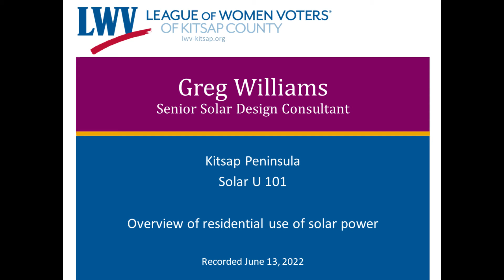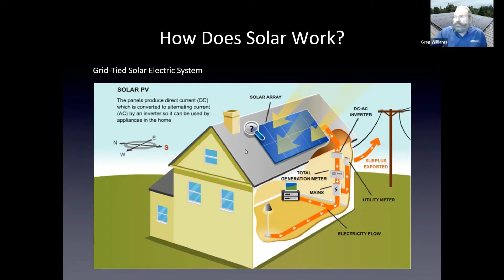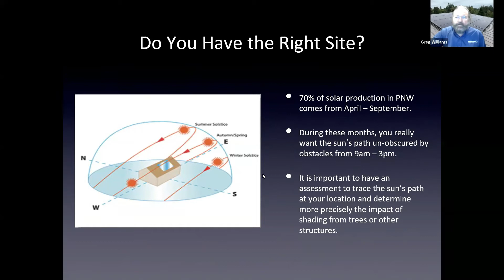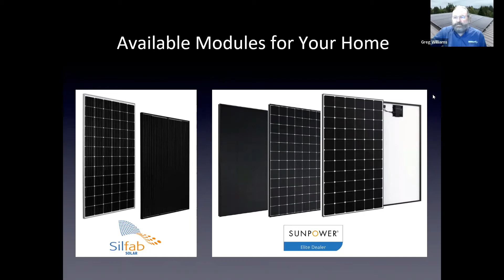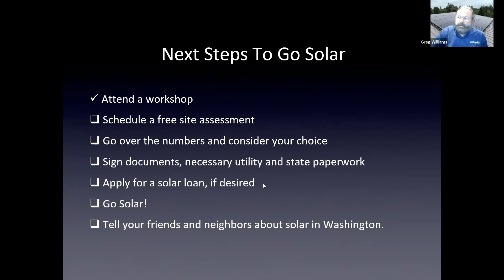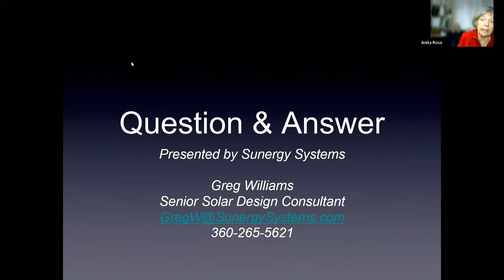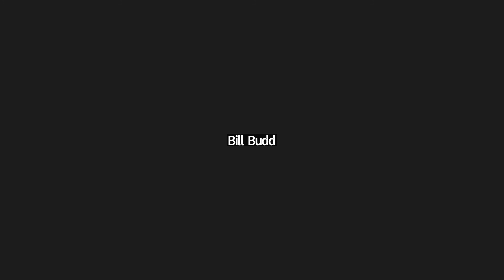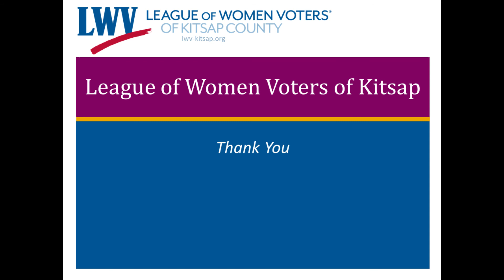Greg Williams - Solar U 101 hosted by the League of Women Voters of Kitsap.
Greg Williams was a guest speaker hosted by the Climate Solutions committee of the League of Women Voters of Kitsap. His talk focused on how Kitsap Peninsula residents can make the best use of solar power.